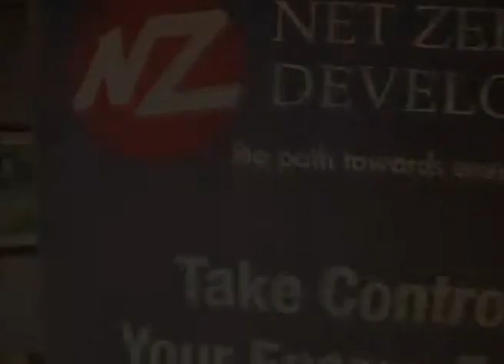Net Zero Testimonial: Marylou Haun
Today we hear from Marylou Haun, about the amazing benefits there are when working with Net Zero Development Group.